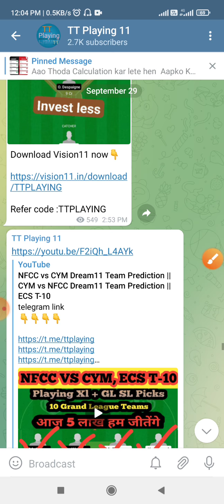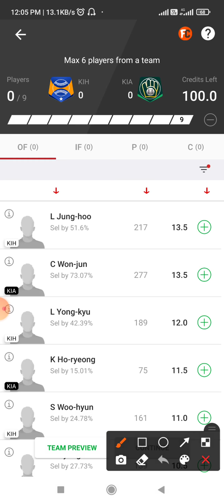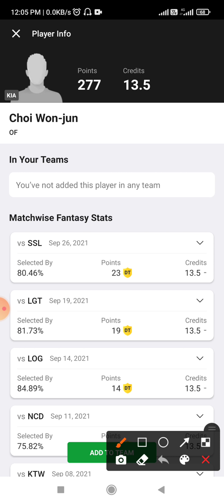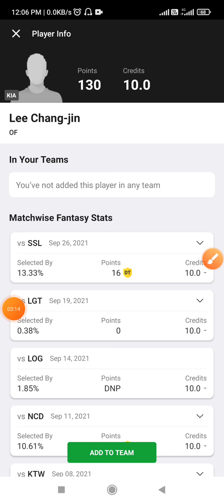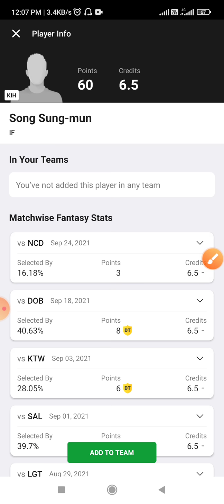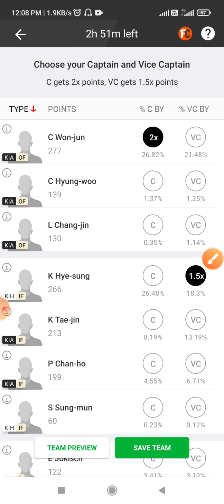KIH vs KIA Dream11 Team Prediction || KBO League Baseball